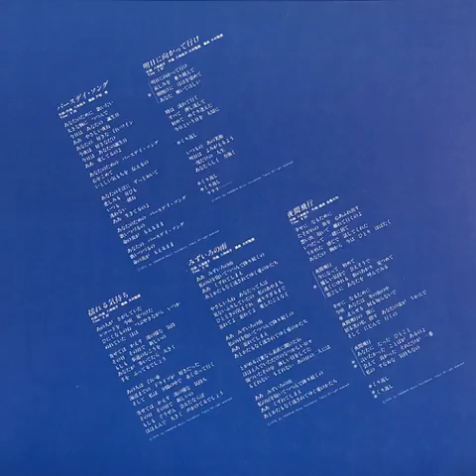junko yagami - みずいろの雨